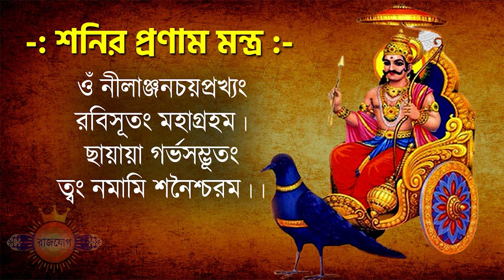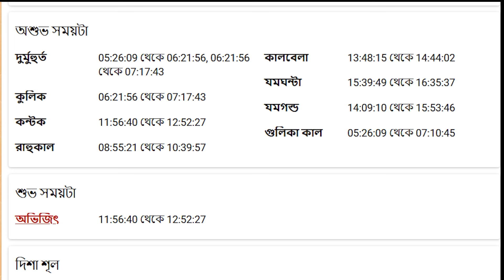বৃষ রাশি - ২৯শে জুন ২০২৪ - আজকের রাশিফল - Vrishabh Rashi 29th June 2024 Ajker Rashifal - Taurus